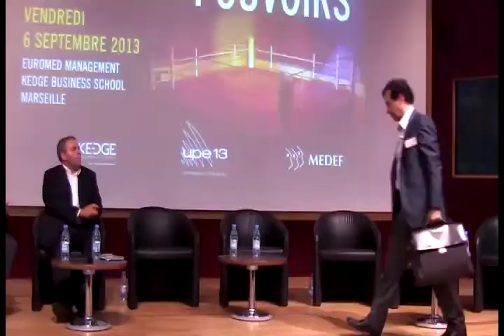Forum des Entrepreneurs 2013 - Le Grand Débat 2/6